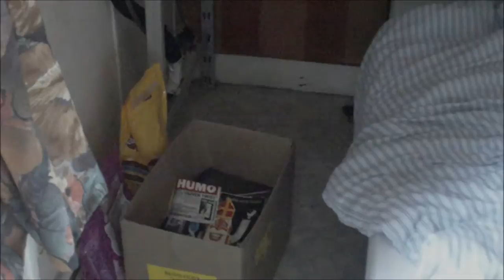Vliegensklaar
Mus die gevangen was door een van de katten heeft een nachtje binnengezeten en was de volgende ochtend vliegensklaar.